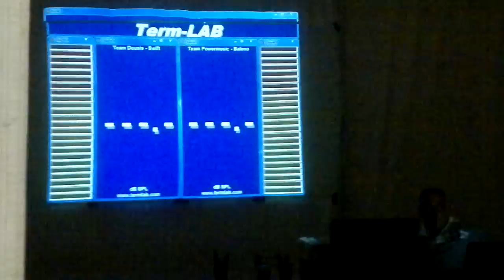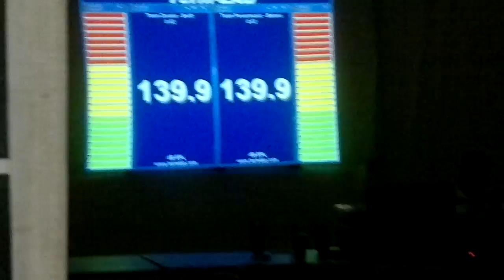Team Dousissound Swift 139.9 Bass race finals 2nd place